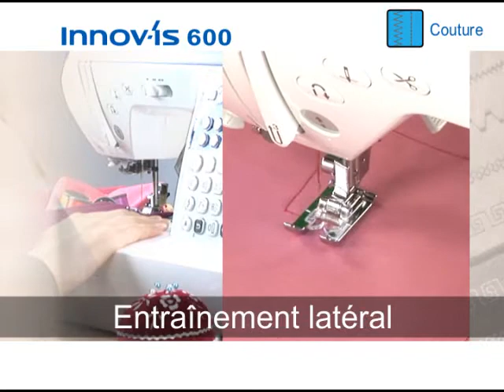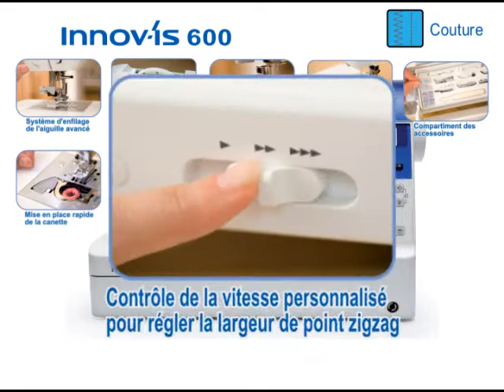EHBNV600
BROTHER NV-600 - Machine computer